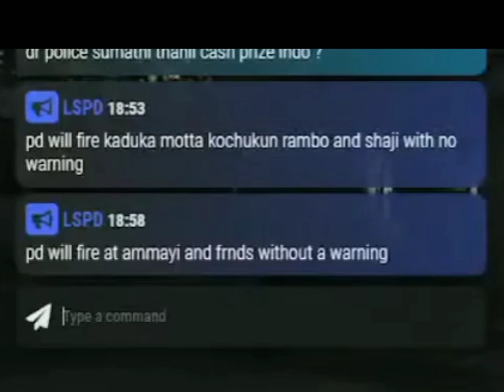💥SUMU vs PD 🔥🔥1000IQ QUEEN encounter ellam nummak ENTERTAINMENT 💯💯